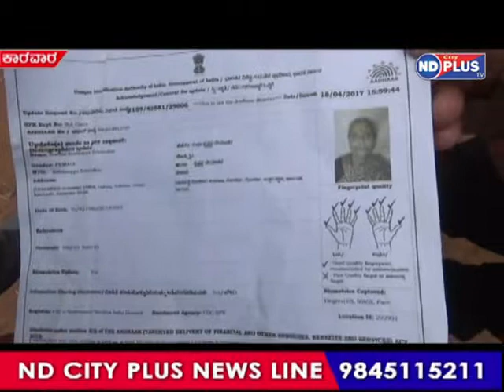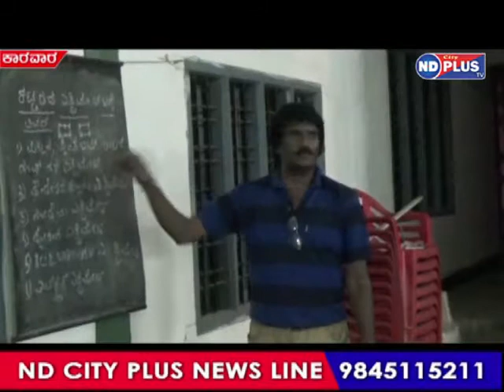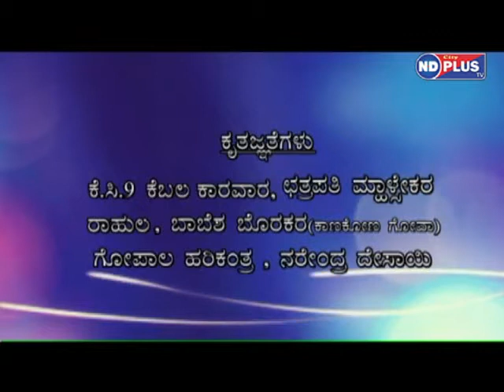12th MAY 2017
ND CITY PLUS
:NEWS AND NEWS NETWORK OF KARWAR